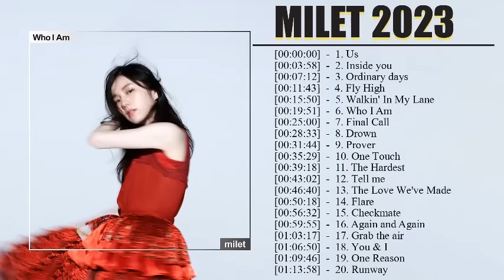Milet 人気曲メドレー 2023 - Milet メドレー ヒット曲 2023